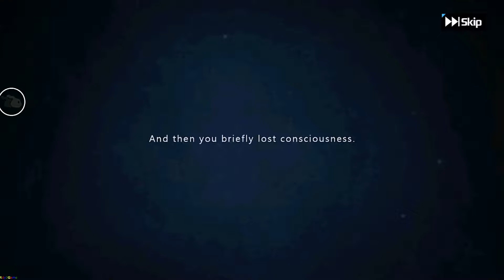Digital Fantasy: Evolution Gameplay - Android - Part1 (Early Access)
1.Thousands of growth routes, magnificent abilities, each character has its own growth and exerts its strength on the battlefield.
2.Adventure an unknown world, lots of different PVE levels are waiting for you.
3.Strong world boss threats the world, beating it for a better world .
4.High degree of freedom lineup collocations! Use a team that matches your hobbies to create a winning strategy!